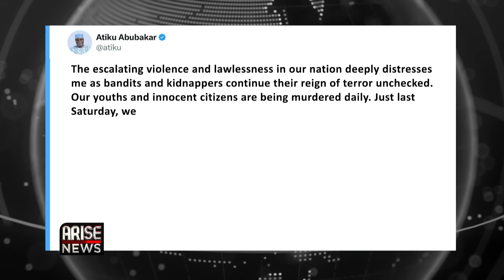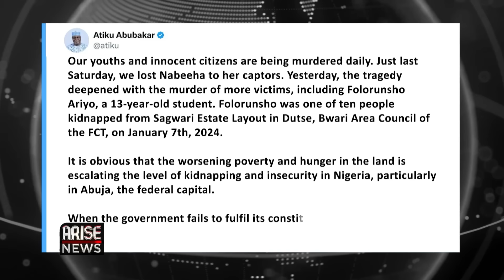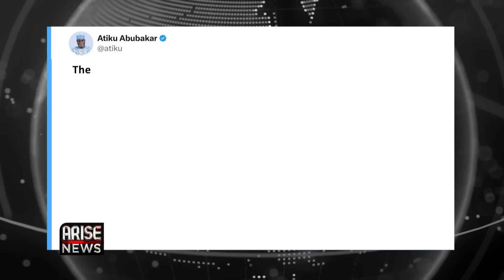Tinubu Says Things Are Getting Better In Nigeria + Atiku Decries Poverty & Hunger In Nigeria|OjyOkpe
President Bola Ahmed Tinubu attended the second-term inauguration of Governor Hope Uzodinma in Imo State on Monday, where he assured Nigerians that he shares in the pains associated with the removal of fuel subsidy in the wake of his administration on May 29th 2023.

The president also admonished those he says have been responsible for stealing Nigeria’s common wealth in past 40 years, in the name of subsidy.

The president also assured Nigerians not to be bothered about the mass exodus of skilled workers from the country, assuring citizens that the Federal Government in collaboration with sub-nationals will train more persons to fill the professional gap.

The Governor Hope Uzodinma during a campaign rally in September, ahead of the governorship election in the state, had promised to empower 4,000 youths in the state with employment abroad.

President Tinubu and former President Olusegun Obasanjo were all smiles at the inauguration ceremony on Monday.

In a picture that has now gone viral, both politicians put their differences aside as they exchanged pleasantries. Obasanjo has been a strong critic of the emergence of President Tinubu and even campaigned against him during the 2023 presidential election.

Former vice-president of Nigeria, Atiku Abubakar, on Monday, attributed the cause of the prevailing insecurity in the country to worsening poverty and hunger.

In a post on X, Atiku condemned the killings of Nabeeha, one of the six sisters abducted in Abuja, and Folorunsho Ariyo, another kidnap victim, describing the incidents as sad and called on the federal government to address the dire security situation in the country.

Ruth Ogunleye, a alleged female soldier, who made a video accusing her superiors, whom she identified as Col. IB Abdulkareem, Col. GS Ogor, and Brig. Gen. IB Solebo of making her life unbearable has gone viral on social media .

Ogunleye holds Col. IB Abdulkareem particularly responsible for the difficulties she has faced in the Army, taking to her TikTok account, Oguleye shared her distressing experience with her superiors.

The Code of Conduct Bureau on monday, says it has commenced an investigation into the alleged breach of the code of conduct for public officers by Olubunmi Tunji-Ojo, the minister of interior.

CCB spokesperson, said the minister is expected to appear at the bureau headquarters in Abuja Today, January 16th.  The bureau’s says its invitation is hinged on its mandate and powers as enshrined in the Third Schedule, of the 1999 Constitution.

Their investigation is coming as President Tinubu set up a six-person panel  led by the Coordinating Minister of the Economy and Minister of Finance, Wale Edun, to reposition Nigeria’s social investment programmes.

The president had suspended the programmes following the financial scandal in the humanitarian ministry which supervised them.

Tunji-Ojo is linked to the scandal after a leaked document showed that New Planet Project Limited, a company founded by the minister got a whooping N438 million Naira consultancy contract from the ministry of humanitarian affairs led by Betta Edu, the suspended minister of humanitarian affairs and poverty alleviation.

In the United States, 22 year old Madison Marsh became  the first active-duty Air Force officer to be crowned Miss America.

The US. Airforce took to social media to congratulate Marsh, who is a 2nd lieutenant in the Air Force and a graduate intern at Harvard Medical School.

Marsh beat 50 other contestants to earn the top spot in the 2024 Miss America pageant, which took place on Sunday January 14th in Florida.